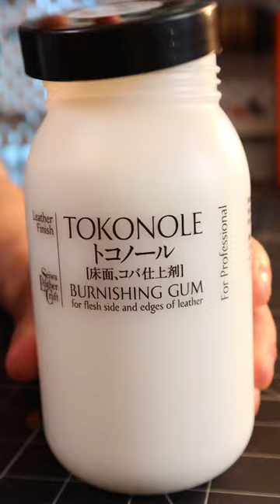Handmaking a flap wallet! Free PDF download!